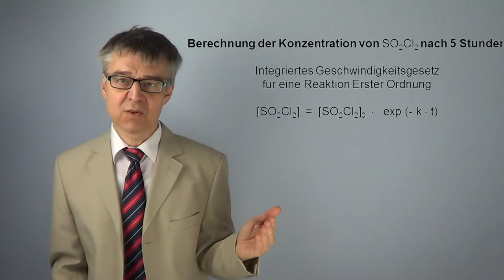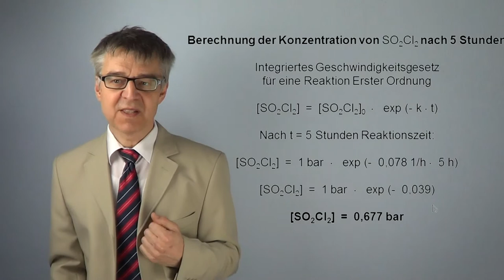PCÜ35 Reaktionsmischung und Reaktionszeit - Partialdrücke in einer Reaktionsmischung nach Teilumsatz